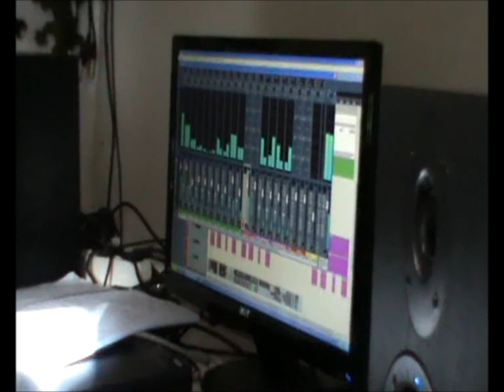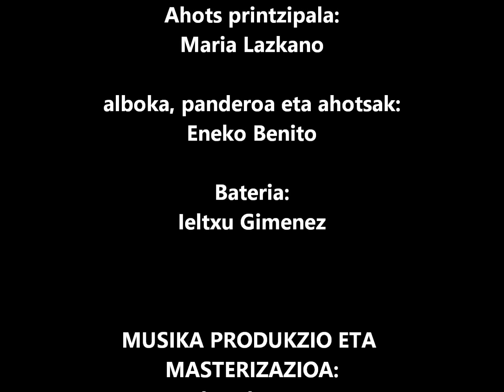GARILAK 26 - PROMOZIO BIDEOA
GARILAK 26-ren ASKATASUN EGARRIZ BIDEOKLIPA!